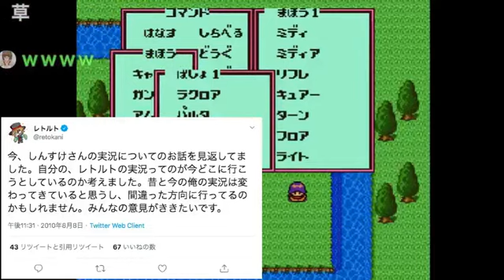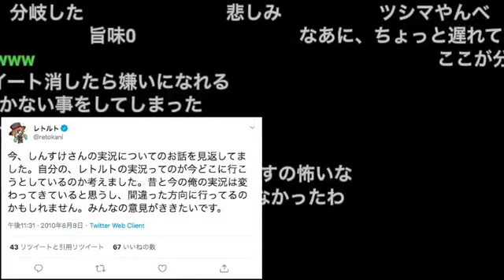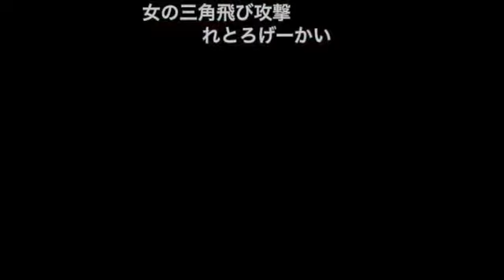レトルトのツイートについて言及するしんすけ【レトルト】【しんすけの名シーン切り抜き】【永久師範代しんすけのゲーム実況塾。】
「永久師範代しんすけのゲーム実況塾。」さんの動画の切り抜きです。

こちらの動画をまとめました。

最近の動画を重点的にしんすけさんの動画全てを切り抜ます。

コロナで職を失って、時間はあるので毎日、動画あげます。